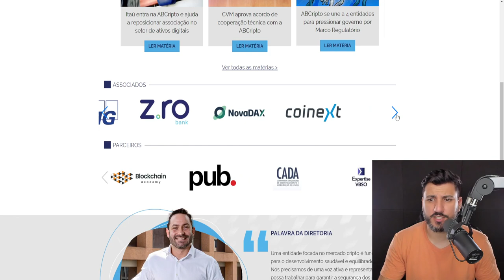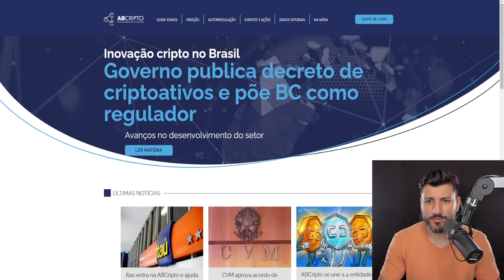ITAÚ DECLARA SEU AMOR AO BITCOIN!!!